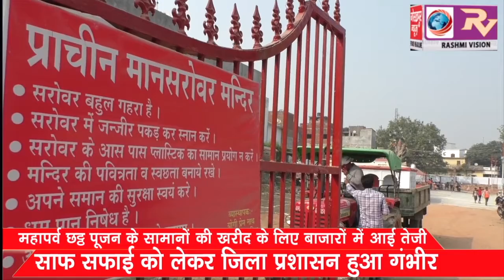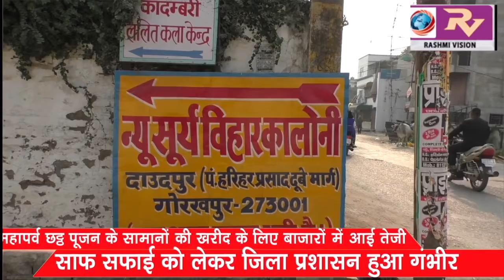महापर्व छट्ठ पूजन के सामानों की खरीद के लिए बाजारों में आई तेजी, साफ सफाई को लेकर जिला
महापर्व छट्ठ पूजन के सामानों की खरीद के लिए बाजारों में आई तेजी, साफ सफाई को लेकर जिला प्रशासन हुआ गंभीर